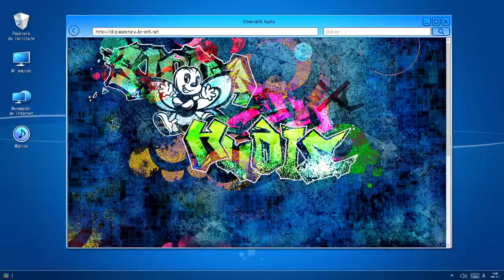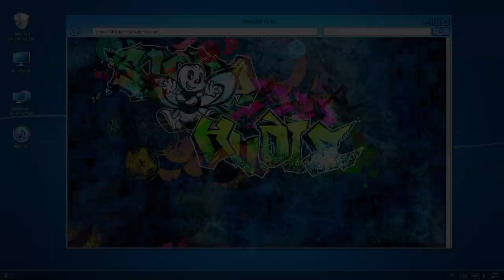Let's play Digimon story Hackers Memory (PC) Ep 8 "Competencia de programación y nos vamos de ligue"